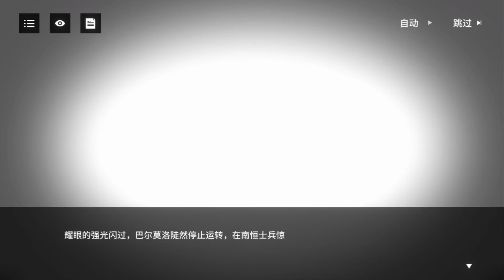[ 云图计划 ] 人物传记 派森 （下）剧情